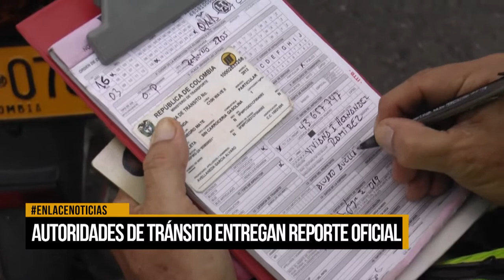Autoridades de tránsito entregan balance de operativos